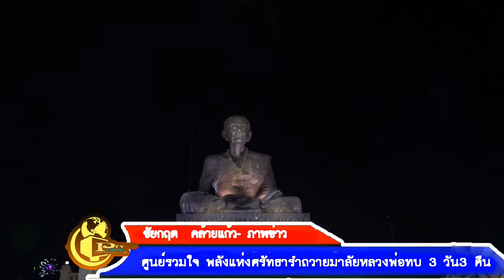9- 1 -62 ศูนย์รวมใจ พลังแห่งศรัทธารำถวายมาลัยหลวงพ่อทบ 3วัน3 คืน